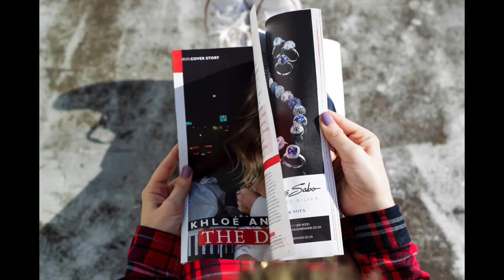#150 Flip Thrpugh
Woohoo! It's Grazia FriYay!

In this week's issue:The Big Chill winter fashion edit.

Make sure to get your copy on sale now!